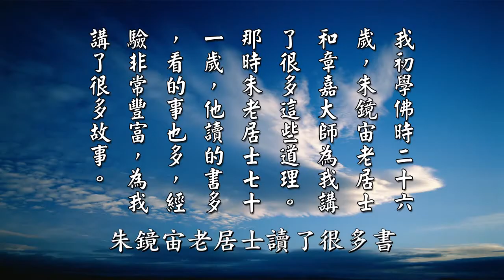【黃警官講故事】觀音示現度化朱鏡宙老居士（黃柏霖警官）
老法師說，他剛開始學佛的時候二十六歲，朱鏡宙老居士，這位老居士非常有名，是李炳南老師的學生。他剛開始學佛的時候，他愛打麻將，還沒有學佛的時候他愛打麻將。他說他是觀世音菩薩度他的，他以前在重慶的時候，他當的官當很大，他管財政的，但是那時候他還沒有學佛，他說是觀世音菩薩度他學佛。打完麻將就半夜要回家，那個時候不像現在，路燈都很暗，遠遠才有一盞燈。他就走走走，走到一半，诶，旁邊怎麼有一個女的，他仔細一看，诶，她沒有腳，他嚇得趕快跑。

這朱鏡宙老居士，他跟淨空老法師非常好，他介紹《了凡四訓》給淨空老法師看。他說，那一個女鬼，沒有腳的那個女鬼，是觀世音菩薩變的，要來度他學佛的。因為他是學經濟、學財政的，他不相信這些東西。後來在臺中跟著李炳南老師學佛，朱鏡宙老居士。朱鏡宙老居士跟章嘉大師，跟淨空法師講了很多這些道理，那時候朱老居士已經七十一歲了，淨空法師二十六歲。朱鏡宙老居士讀了很多書，看的事情也很多，經驗非常豐富，他就跟淨空法師講很多故事。

摘自《太上感應篇彙編》（第一六二集）　黃柏霖警官主講